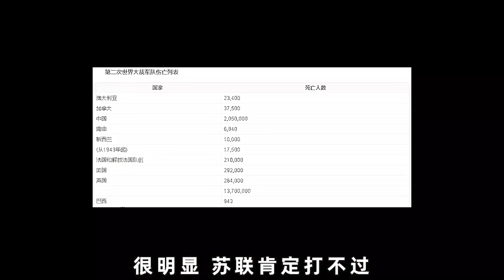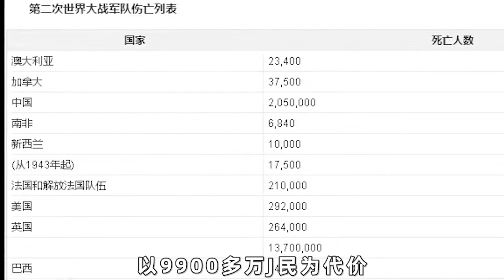这是二战的转折点，硝烟弥漫的珍珠港